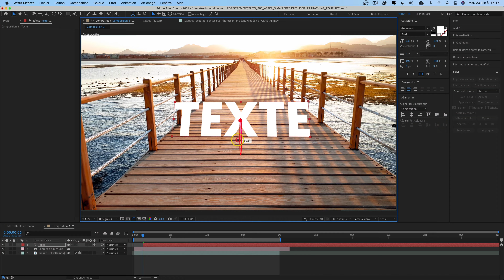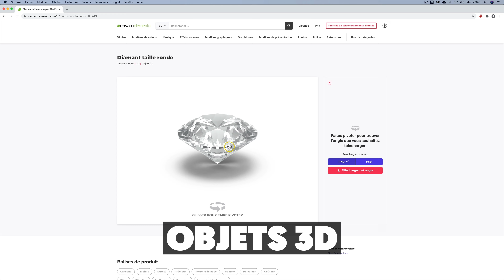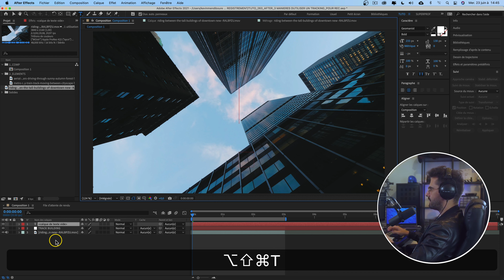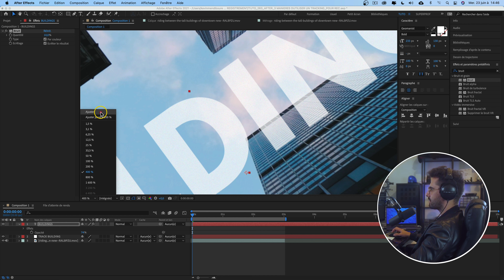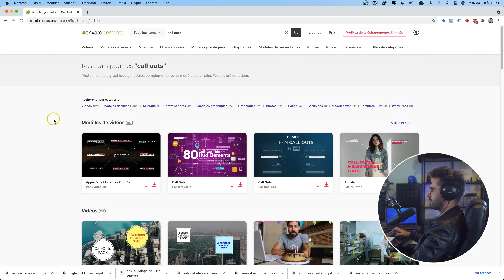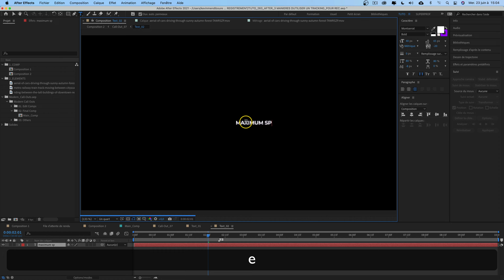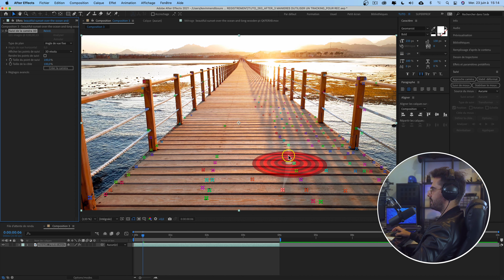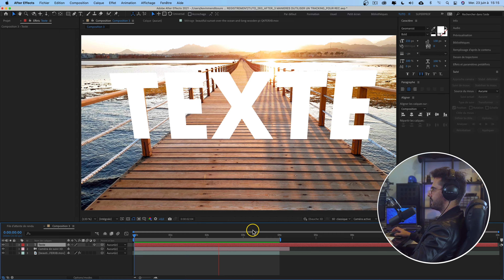3 TECHNIQUES de TRACKING sur AFTER EFFECTS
Voici 3 techniques de tracking sur After Effects !

Dans ce tuto after effects, maîtrisez 3 techniques de tracking pour dynamiser vos vidéos. Découvrez comment faire un tracking 2D ou un effet suivi de caméra 3D sur Adobe After Effects.

Au programme :

00:00 Introduction
00:59 Sponsoring
01:39 Tracking 1
04:49 Ecole des Vidéastes
05:16 Tracking 2
07:49 Tracking 3
09:59 Conclusion